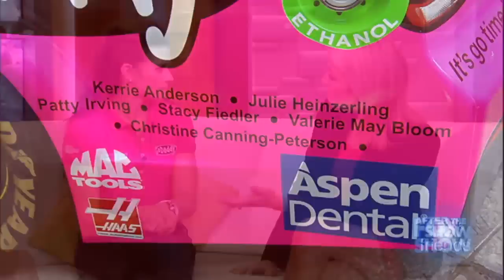Heather Nauert ATSS 10/1/14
Heather Nauert